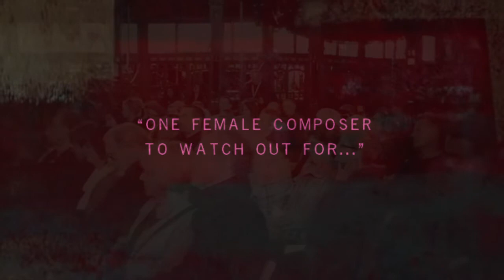Brighton Film Quartet SOUNDSCAPE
Cinematic concerts of layered sound with stunning visuals, atmospheric soundtrack and vocals. Composed and performed by the Brighton Film Quartet - piano, cello, violin and clarinet.

piano & composer: Penny Loosemore
violin: Abi Coggan
clarinet: Emma Papper
cello: Rosanna Schwarzacher

SOUNDSCAPE - visual art & photography
Andy Deighton - footage of timelapse clouds number88.co.uk
Phil Reeve - asian portrait stills philreevephotography.com
photographers
Jim Carey Photography
George Watt - photography at Angel House, Hove, and Brighton locations